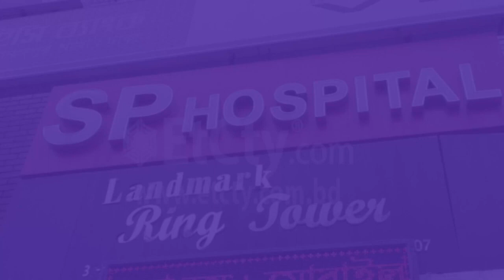অপারেশন বিহীন ঘাড় ব্যথার চিকিৎসা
DR  S CHAKRABORTY
S.P HOSPITAL
DHAKA ,BANGLADESH